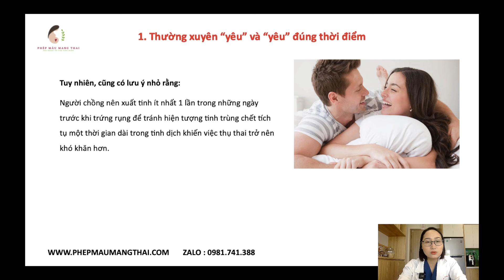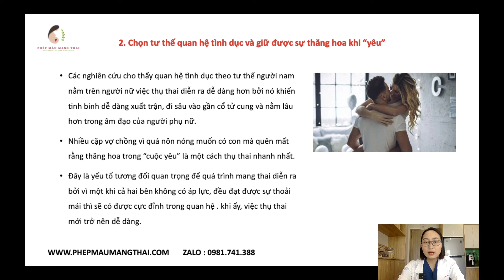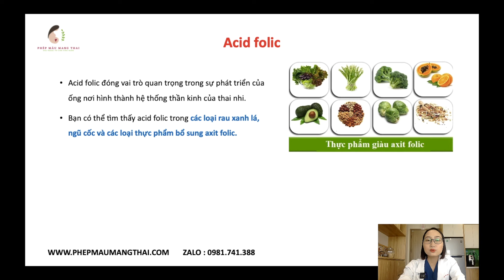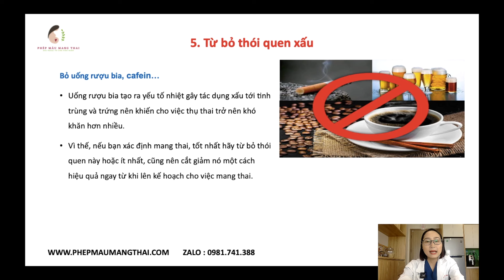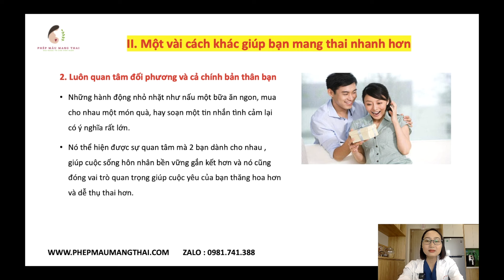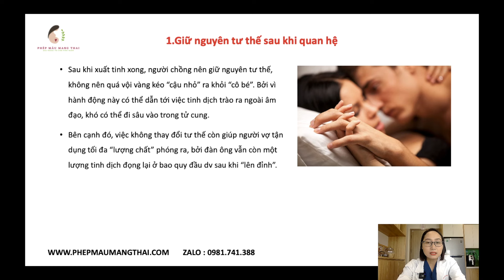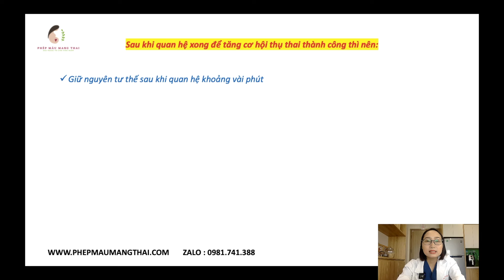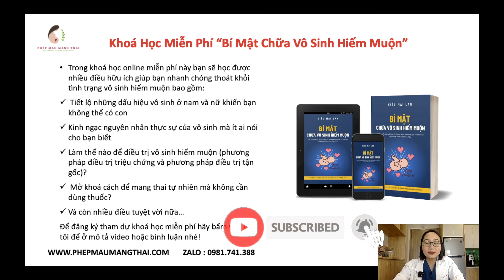Sau quan hệ cần làm gì để dễ thụ thai? | Dược Sĩ Kiều Mai Lan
Bạn đang thắc mắc là sau quan hệ cần làm gì để dễ thụ thai? Đây có thể là quan tâm của rất nhiều bạn vì việc làm gì sau quan hệ để dễ thụ thai rất quan trọng để tăng khả năng thụ thai và giúp vợ chồng bạn sớm đón con yêu. Sau quan hệ làm gì để nhanh có thai thì sẽ có 1 số bước tôi sẽ chia sẻ cụ thể trong video này. Bạn hãy xem video để biết sau khi quan hệ xong thì nên làm gì cũng như sau quan hệ xong thì nên làm gì để dễ thụ thai. Ngoài ra tôi còn chia sẻ nhiều video khác về những cách để dễ thụ thai hay ăn gì để dễ thụ thai bạn hãy vào kênh để xem thêm nhé.

👉Tặng miễn phí 7 ngày thực đơn cho phụ nữ bị đa nang buồng trứng tại đây
👉Viên uống Stafam cho phụ nữ bị đa nang buồng trứng giúp bổ trứng, điều kinh, tăng khả năng thụ thai
👉Đăng ký khoá học miễn phí "Bí mật chữa vô sinh hiếm muộn tận gốc" tại đây
👉Đăng ký khoá học "Phép Màu Mang Thai" giúp bạn chấm dứt vô sinh hiếm muộn, có con hoàn toàn tự nhiên trong vòng dưới 60 ngày mà không cần dùng thuốc hoặc các biện pháp y tế đắt tiền, cũng không cần ăn uống hay tập luyện vất vả tại đây

⏭️Ngoài ra các bạn có thể xem các video khác của tôi về chữa vô sinh hiếm muộn tại đây:
+ Tại sao các phụ nữ vô sinh hiếm muộn lại giảm cân để dễ thụ thai? | Dược Sĩ Kiều Mai Lan
+ 5 lời khuyên dành cho các phụ nữ bị đa nang buồng trứng nếu không muốn vô sinh hiếm muộn suốt đời
+ 3 bài học này sẽ thay đổi kết quả IVF của bạn mãi mãi | Dược Sĩ Kiều Mai Lan
+ Lời khuyên quan trọng dành cho phụ nữ dưới 30 tuổi hiếm muộn muốn có con | Dược Sĩ Kiều Mai Lan
+ Những điều cần làm sau khi kết hôn để dễ thụ thai | Dược Sĩ Kiều Mai Lan
+ Bạn có thể có con ngay cả khi bạn đã IVF thất bại nhiều lần | Dược Sĩ Kiều Mai Lan
+ Hầu hết phụ nữ sau kết hôn không biết điều này nên họ gặp phải tình trạng vô sinh hiếm muộn